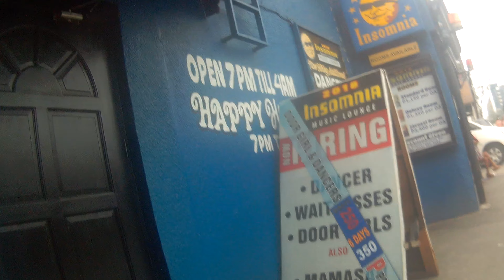Angeles City Philippines Balibago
Street view